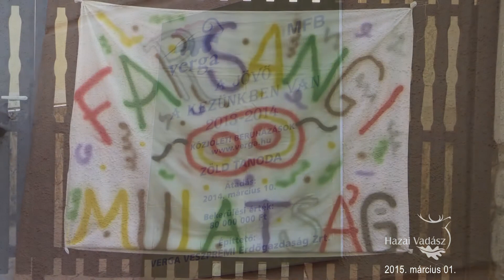Télbúcsúztató a Zöld Tanodában - 2015.03.01-i adás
Télbúcsúztató a Zöld Tanodában
A Zöld Tanoda már átadásának évében népszerű lett nemcsak a várpalotaiak, hanem az oktatási intézmények körében is. Sőt a város külföldi testvérvárosaiból is komoly érdeklődést tanúsítanak iránta.